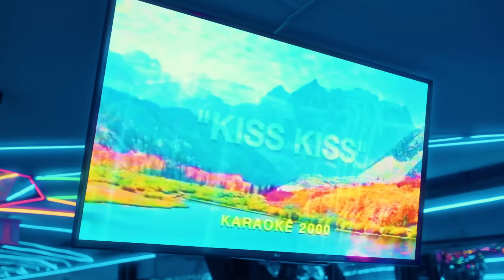Love, Love - Melody, Naldo Benny feat Matheus Alves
love love melody e naldo benny clipe feat matheus alves musica nova 2023 - eu te dei love love tu não kiss kiss naldo e melody
Letra:
Lets' go
É que eu te dava amor
Cê me dava trabalho
Eu queria um romance
E tu só vapo vapo

O jogo vira e agora eu to diferente
Cansei de te dar bola
Agora é bola pra frente

Paredão batendo o grave
Você não passou de um quase
Quase que eu não superei
Quase que eu me arrasei
Quase que eu sinto sua falta mas
Agora não tem mais chance de replay

Eu te dei love, love, love
Tu não quis, quis ,quis
Agora tu sofre baby,
Eu quero é curtir

Não adianta me mandar foguinho e coração, não!
Não tenho mais tempo pra ficar na sua mão

I love, eu quero é curtir

Ano: 2023
Artista(s): Melody, Naldo Benny e Matheus Alves
Produção: CANETARIA e Marco Lima

Funk Diamante💎/Love Funk®
Este vídeo é um produto original e próprio da Love Funk e Funk Diamante. A cópia dele ou o reenvio do mesmo resultará em grandes implicações ao seu canal do Youtube ou até a exclusão do mesmo.